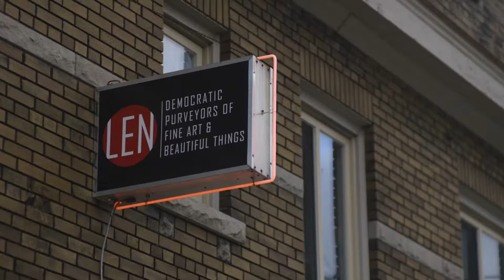Pop Up clip: Eliminate the Risks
Pop-Up shops eliminate some of the risks for new retail businesses: Local shop owner Christal of LEN: Democratic Purveyor of Fine Art and Beautiful Things on the Pop Up Shop Project, an economic renewal partnership between the Danforth East Community Association and WoodGreen Community Services, with funding from Metcalf Foundation.
A local success story, LEN started at a pop-up shop and is now a permanent tenant at 698 Coxwell Avenue.